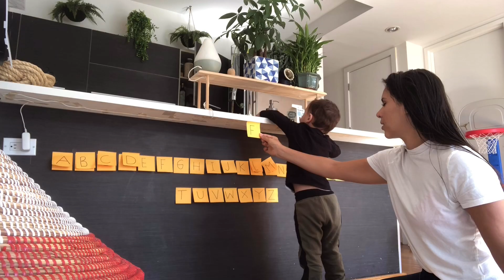Juego para APRENDER el ABC a los 2 AÑOS| Abracadabra Vegan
Hola chulada de mamis o papis, espero que este video les motive, inspire o ayude de alguna manera para poder jugar con sus peques.

HAZ CLIC HACIA ABAJO ⬇⬇⬇⬇⬇⬇⬇⬇ CLICK DOWN FOR MORE